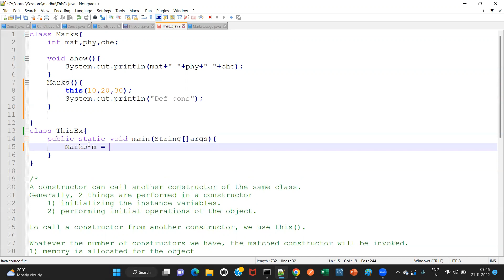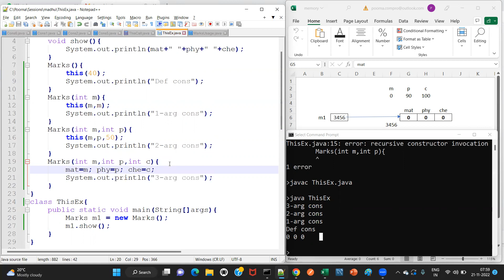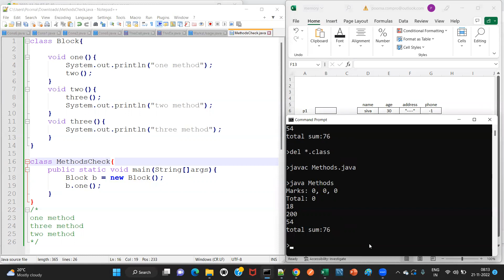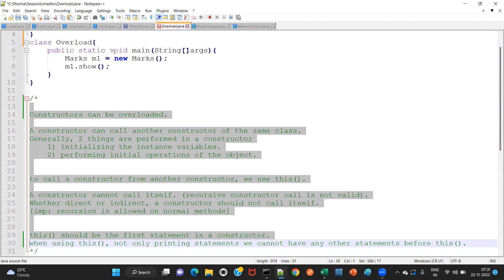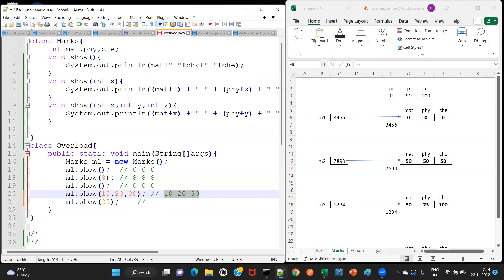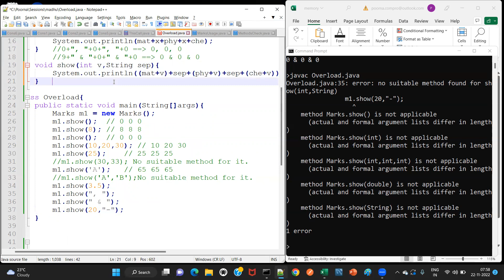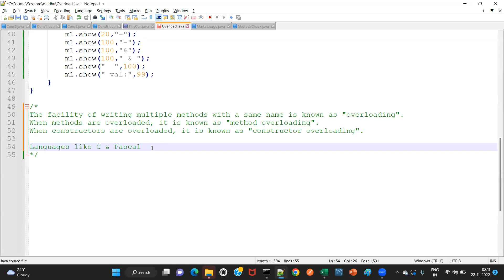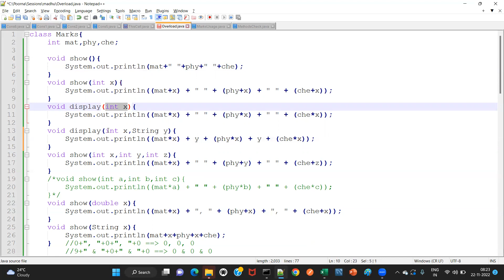Java - Day 38 (in Telugu) - constructors continuation and method overloading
/ Overload.java /
class Marks{
 int mat,phy,che;

 void show(){
  System.out.println(mat+" "+phy+" "+che);
 void show(int x){
  System.out.println((mat+x) + " " + (phy+x) + " " + (che+x));
 void display(int x){
  System.out.println((mat*x) + " " + (phy*x) + " " + (che*x));
 void display(int x,String y){
  System.out.println((mat*x) + y + (phy*x) + y + (che*x));
 void show(int x,int y,int z){
  System.out.println((mat+x) + " " + (phy+y) + " " + (che+z));
 /*void show(int a,int b,int c){
  System.out.println((mat*a) + " " + (phy*b) + " " + (che*c));
 void show(double x){
  System.out.println((mat+x) + ", " + (phy+x) + ", " + (che+x));
 void show(String x){
  System.out.println(mat+x+phy+x+che);
 void show(int v,String sep){
  System.out.println((mat+v)+sep+(phy+v)+sep+(che+v));
 void show(String sep,int v){
  System.out.println(sep+(mat+v)+sep+(phy+v)+sep+(che+v));
class Overload{
 public static void main(String[]args){
  Marks m1 = new Marks();
  m1.show(); // 0 0 0
  m1.show(8); // 8 8 8
  m1.show(10,20,30); // 10 20 30
  m1.show(25); // 25 25 25
  //m1.show(30,33); No suitable method for it.
  m1.show('A'); // 65 65 65
  //m1.show('A','B');No suitable method for it.
  m1.show(3.5);
  m1.show(", ");
  m1.show(" & ");
  m1.show(20,"-");
  m1.show(100,"-");
  m1.show(100,"&");
  m1.show(100," & ");
  m1.show("  ",100);
  m1.show(" val:",99);
  m1.display(20); // 0 0 0

The facility of writing multiple methods with a same name is known as "overloading".
When methods are overloaded, it is known as "method overloading".
When constructors are overloaded, it is known as "constructor overloading".

We can not have two methods with "a same name" and "a same set of arguments".
When method names are same, the arguments should differ in terms of...
 1) number or
 2) type or
 3) order